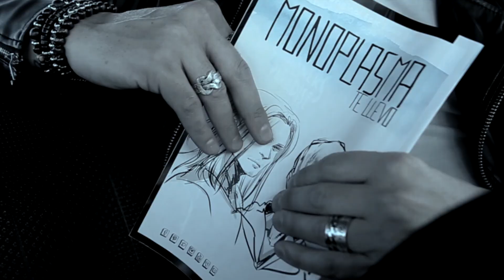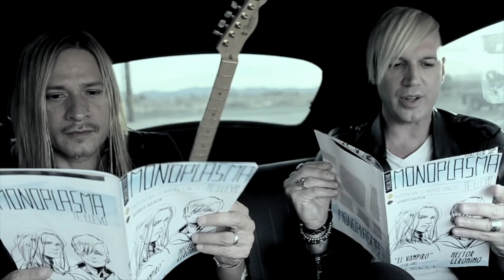La música de Monoplasma | Voces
Una banda mexicana que sigue creciendo. Está formada por César “El Vampiro” López, el que fuera guitarrista de bandas como Maná o Jaguares, y el hispanoargentino Héctor Gerónimo